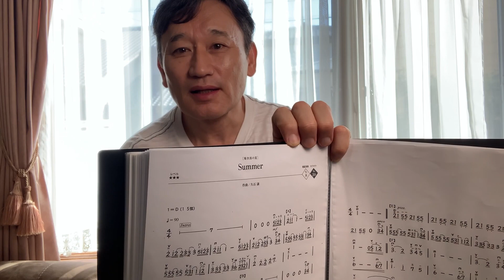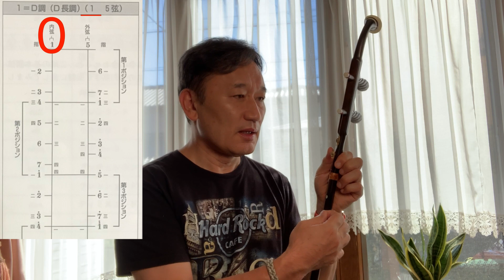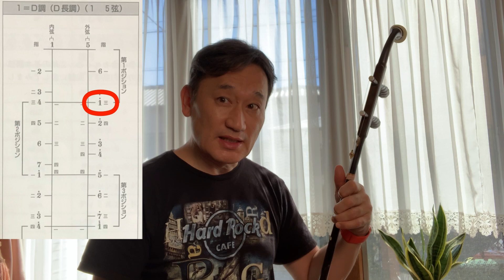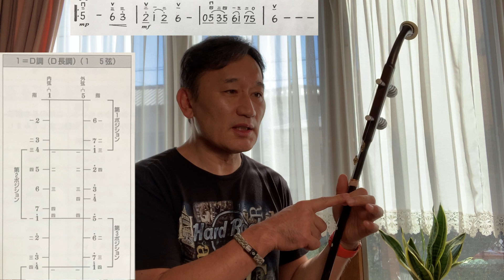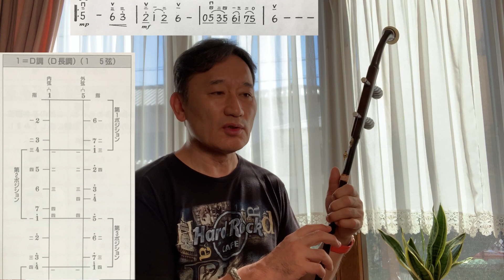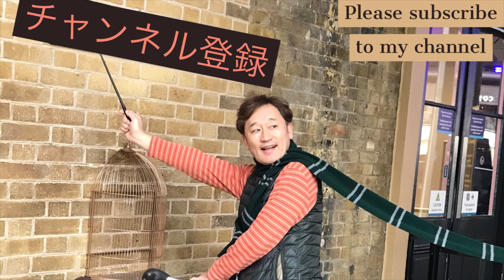楽譜の読み方 復習編(叱られた)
お絵かきデザイナー